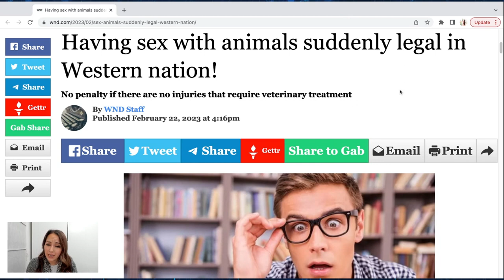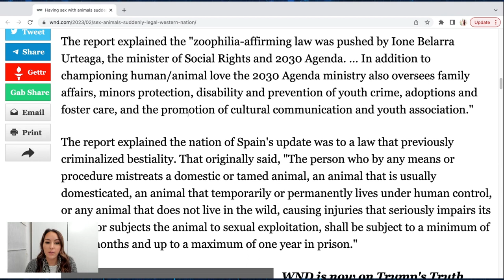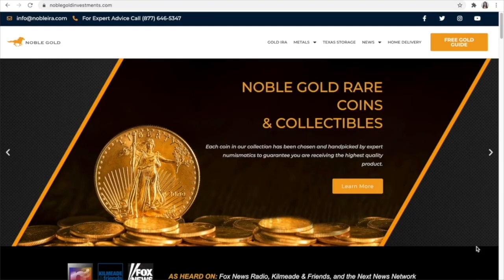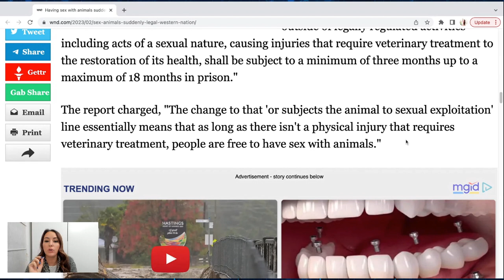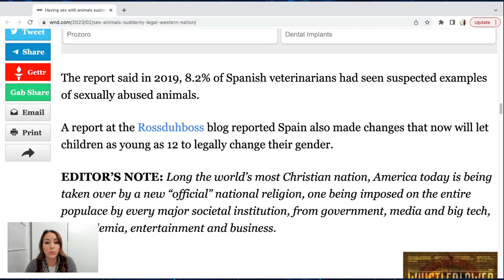Spain makes having SEX with Animals LEGAL!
Anna Khait
10312 Bloomingdale Ave Ste 108, PMB #107